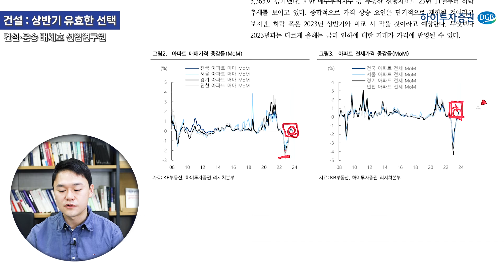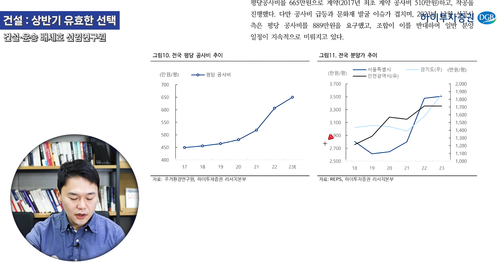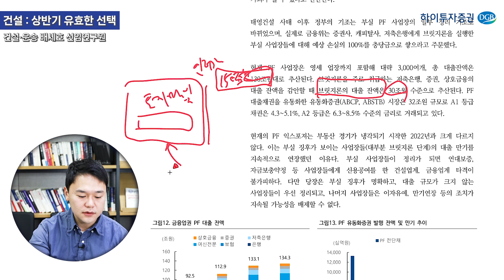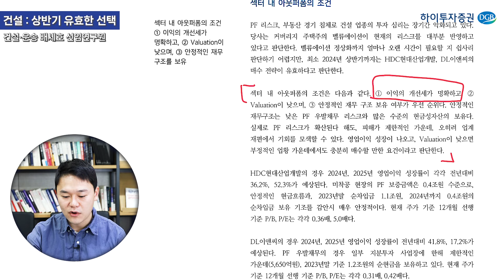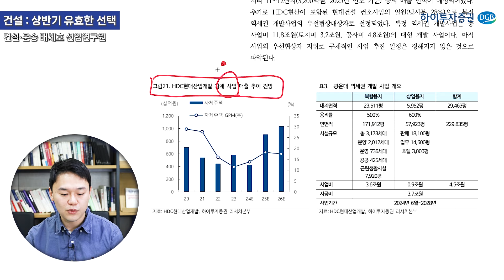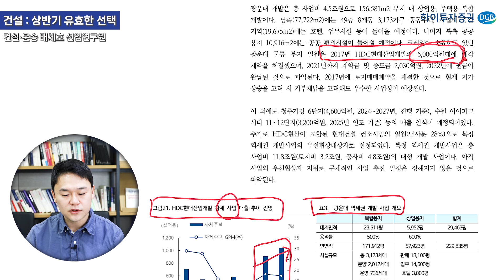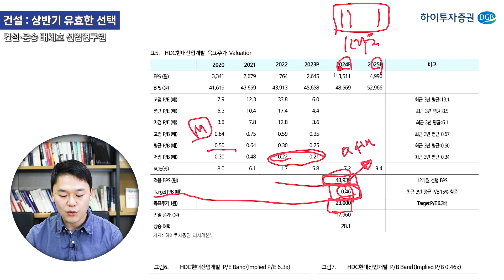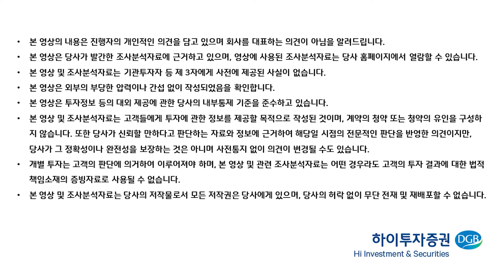[건설] 상반기 유효한 선택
침체가 장기화 되는 부동산 경기
어떻게 봐야 할까?

- 하이투자증권 이벤트 보고 비대면 계좌개설 하러가기